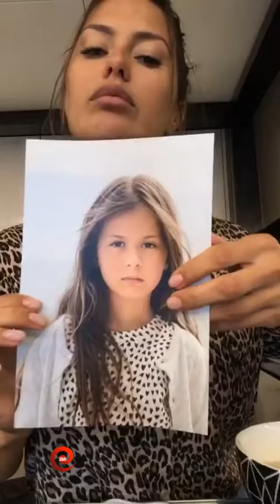Вкитория Боня в прямом эфире 13 12 2018 Не торопитесь колоть ботекс